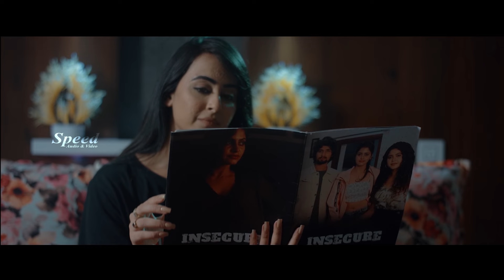Pragya Nayan | Insecure Tamil Dubbed Thriller Romantic Full Movie | Abhinava Krishna | Madhu Nambiar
Movie Title : INSECURE
Directed by : Sathyanarayana Ekari
Writer : Vemesh Petla
Music Directed by : Navaneeth Chari
Dop & Editing by : Lucky Ekari